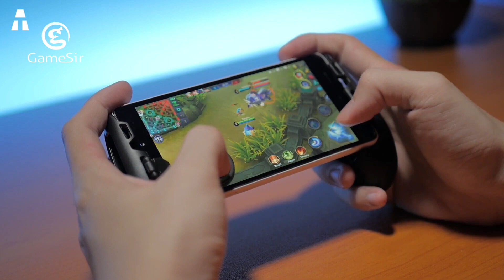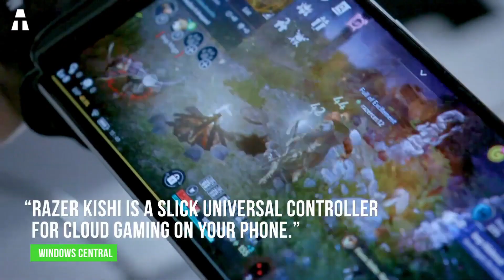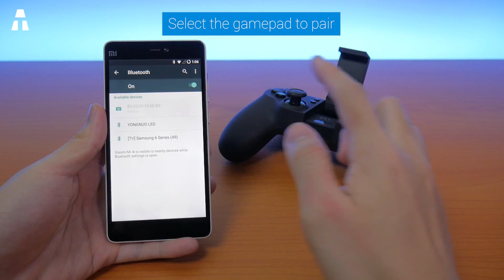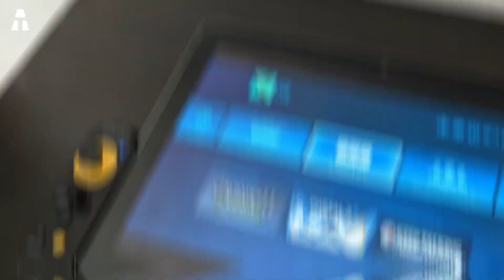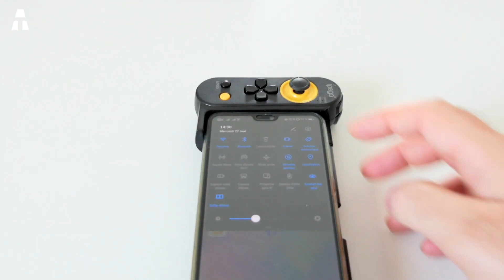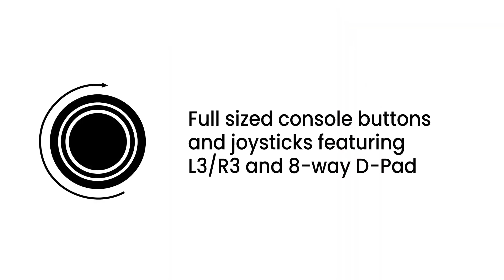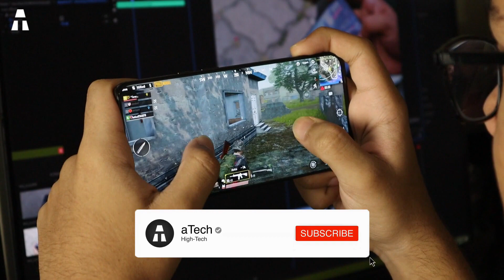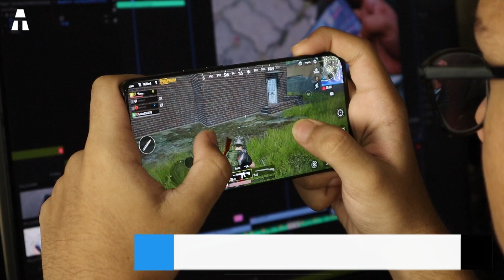5 MEILLEURES MANETTES POUR SMARTPHONES DE 2021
Saviez-vous que vous pouvez maintenant acquérir des manettes pour jouer à vos jeux préférés sur votre smartphone ? De nombreux modèles avec des designs et des options différentes sont disponibles sur le marché. Nous allons en découvrir cinq.

► Gamesir F1
► Razer Kishi
► GameSir T1s
► iPega PG-9167
► Rotor Riot